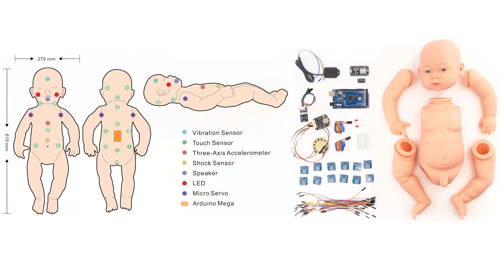[Preview] Pababy: An Interactive System for First-time Parents to Learn Neonatal Nursing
Jianhui Liu, Yijun Zhao, Jiadi Wang, Chenyi Xie, Fangyuan Cheng, Jintao Nie, Ge Yan, Cheng Yao, Leijing Zhou, Preben Hansen, Fangtian Ying, Guanyun Wang

Session: Late Breaking Work (LBW) Virtual; Late Breaking Work (LBW)

Abstract
Learning neonatal nursing is an important task for parents. Early and appropriate neonatal nursing education can not only ensure the healthy development of newborns, but also help establish early safe dependence between parents and newborns. In this paper, we introduce Pababy, an interactive system which could support first-time parents to effectively master basic nursing knowledge of newborns before delivery through practicing. Pababy consists of a simulator and an application. During the practice process, the simulator and application will give real-time feedback according to the action of parents. Besides, the application will also display step-by-step teaching while parents’ practicing. We also conducted a preliminary user study of Pababy. The result shows that parents have a high acceptance of Pababy while learning and gain more confidence to participate in nursing.

Video previews for CHI 2022 Late-Breaking Works